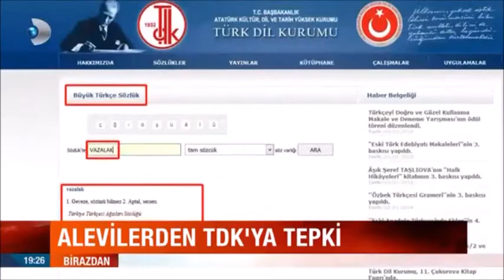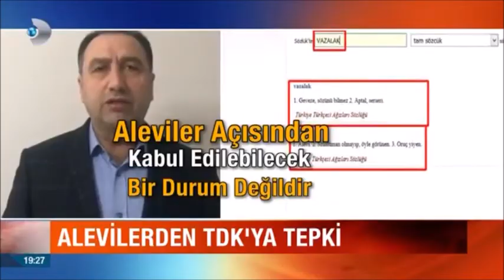Alevilerden Tdk'ya tepki! Vazalak ne demek?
Bu kampanyayı imzalayarak bizlere destek olun?